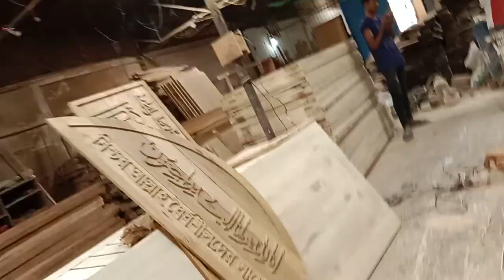@কি ভাবে ডোর বানায় সরাসরি কারখানায় @door সরাসরি যোগাযোগ করতে কল করুন 01782895044 ইমু হোয়াটসঅ্যাপ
@ডোর @দরজা @ফারনির্চার @door @furnitur 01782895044 ইমু হোয়াটসঅ্যাপ